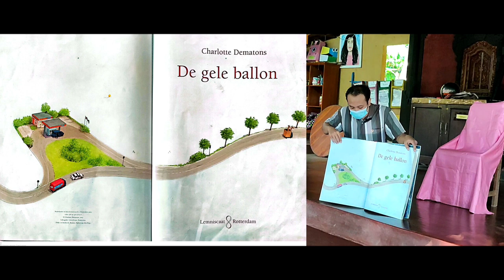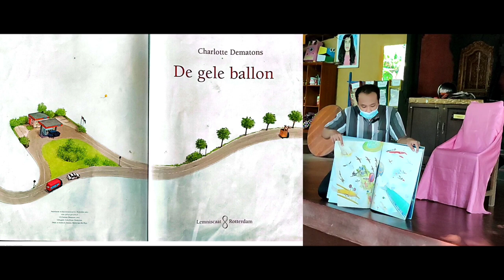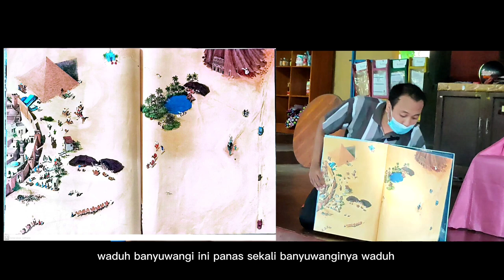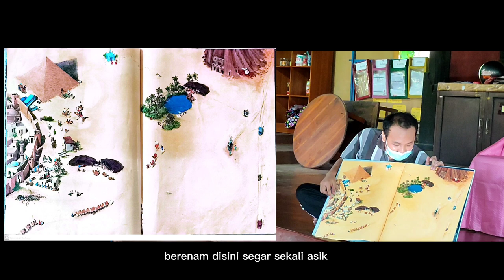CERITA BELI RUJAK KELILING DUNIA BERSAMA KAK ANGGA